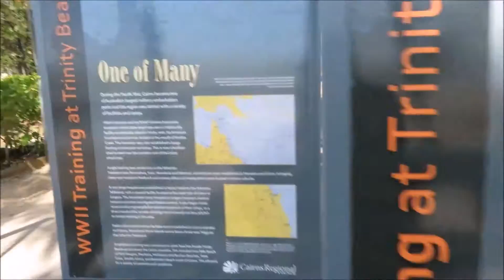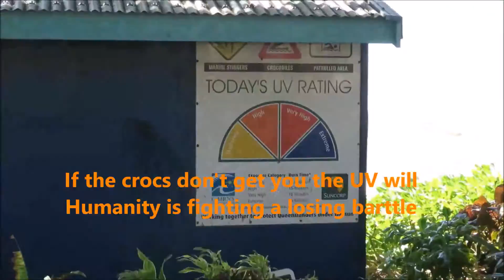The dangers of Trinity Beach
In spite of its leave tranquil beauty dangers lurk just beneath the surface of Trinity Beach. All Australians should live underground in the safety of their bunkers to avoid the horrors of the modern world.